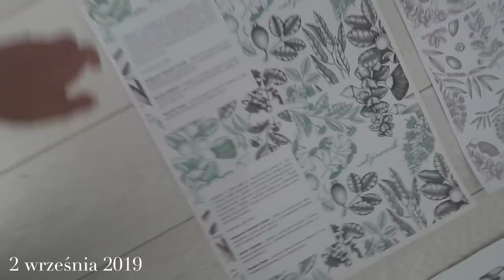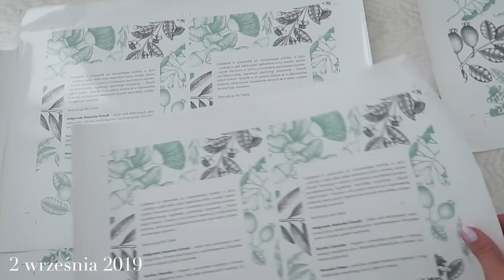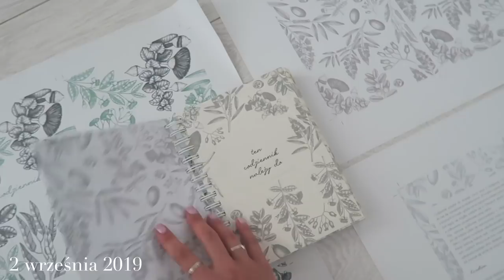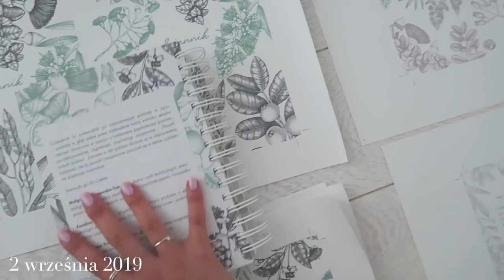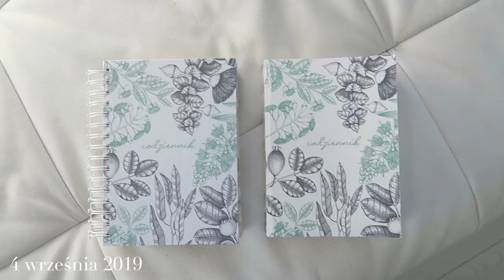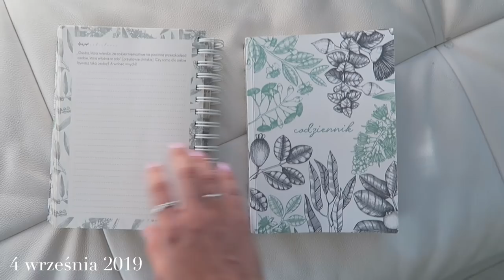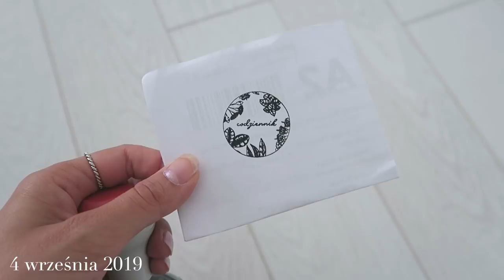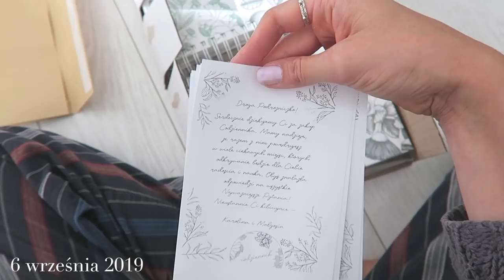Kulisy powstania Codziennika / projekt, pakowanie & wysyłka!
↓ rozwiń po więcej informacji ↓

Miłego oglądania!

xoxo,
Karolina